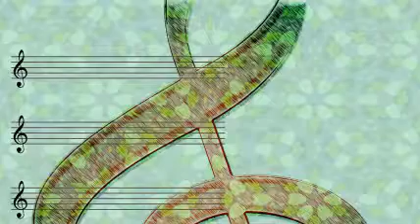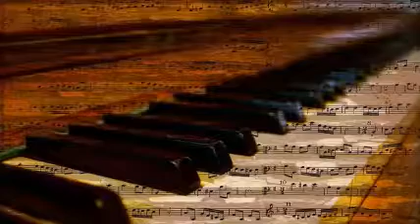Guy Lombardo And His Royal Canadians - Take It Easy.-